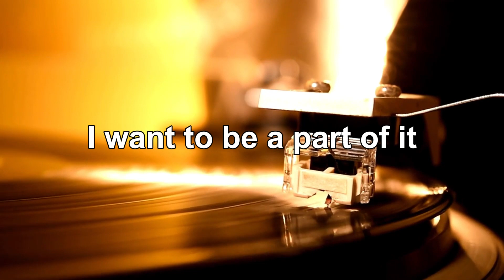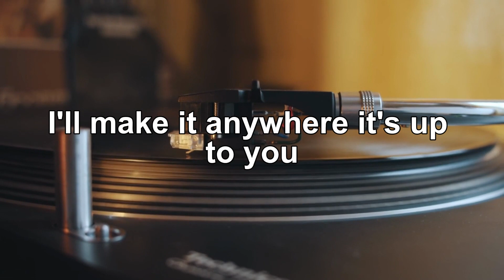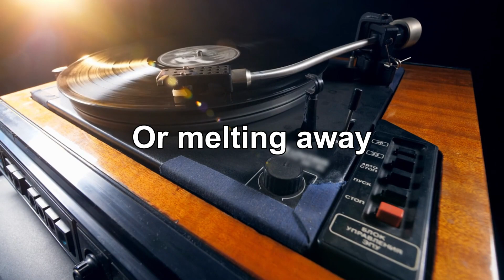New York New York - Frank Sinatra (Lyric Video)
👉Welcome to The Legend Soul Jazz - Our channel music collection from the 50s 60s 70s 80s
We hope to bring you the best music
Thank you for listening, I hope you enjoy listening to the music
🚫 No Reup